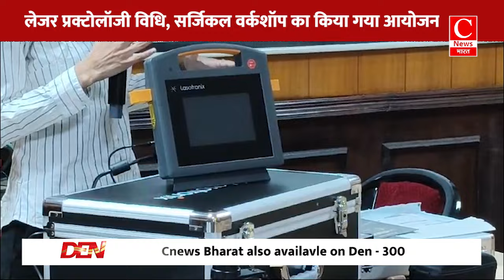लोकबंधु श्री राज नारायण संयुक्त चिकित्सालय में लेजर वर्कशॉप का किया गया आयोजन।|| Cnews Bharat